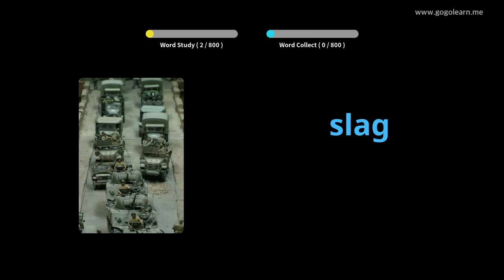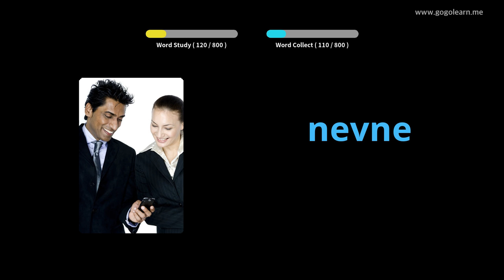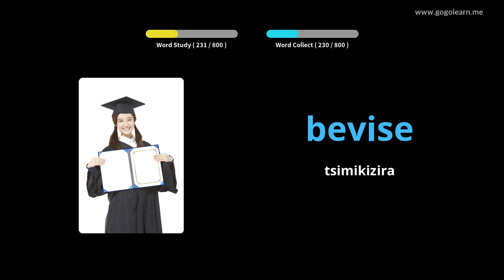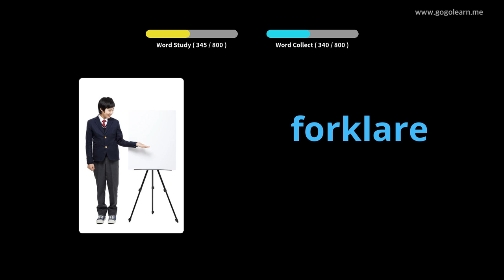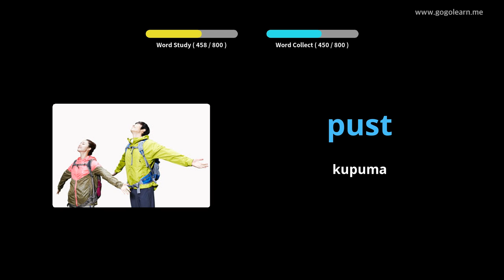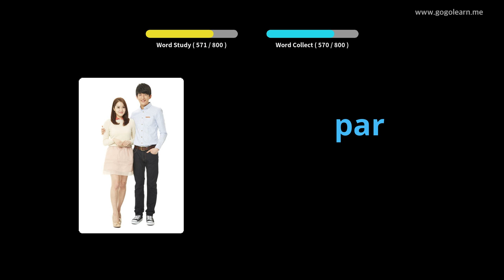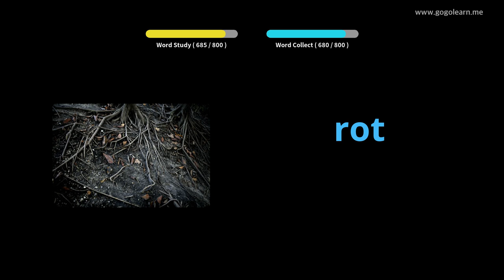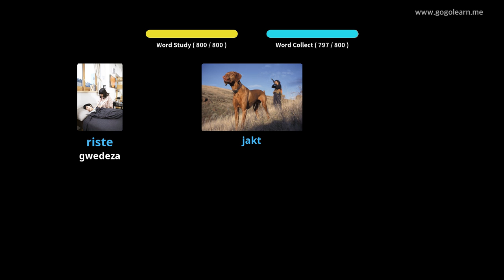Norwe Vocabulary Middle School | Golearn